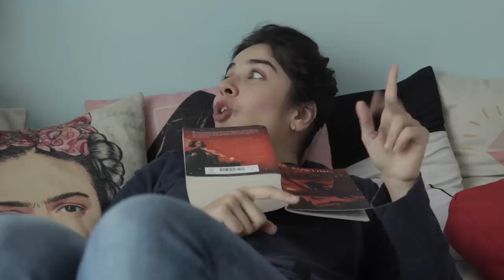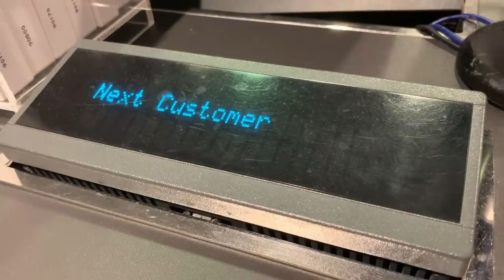MOM vs DAUGHTER ₹2000 Outfit Shopping Challenge in HINDI in India! **shocking results** | Heli Ved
MOM vs DAUGHTER ₹2000 Outfit Shopping Challenge in India in HINDI! **shocking results** | Heli Ved

You can write to me and send me letters here :
407-411 Standford Plaza, Off Lokhandwala Link Road, Next to Orritel Hotel, Andheri West, Mumbai, Maharashtra. PIN : 400053

Love,
Heli ;)